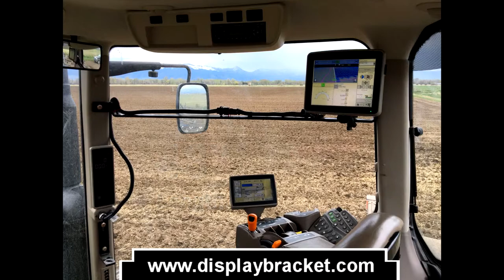Wire Harness Extension for John Deere GreenStar Monitor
More mounting places with this wiring harness extension in a John Deere Cab.  It is easy to install between the corner post plug and the GreenStar Display Harness.  The 24" harness is perfect to high mounting a screen.  The 48" harness puts the screen at the back corner post ultra close use.  Customer lengths are available.